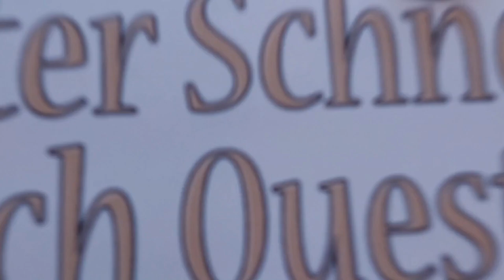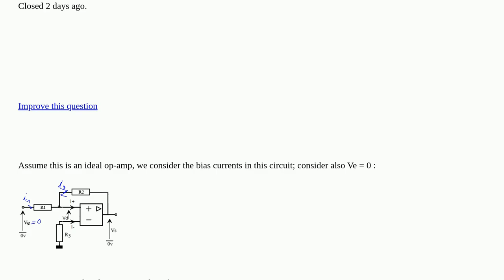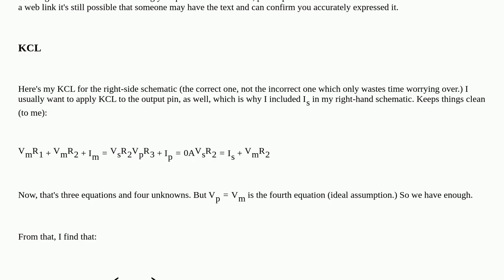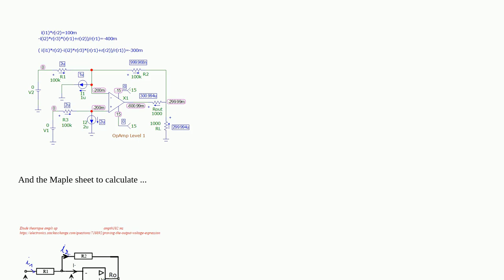Electronics: Proving the output voltage expression closed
Proving the output voltage expression closed

A special thanks goes out to the community

  operational-amplifier circuit-analysis